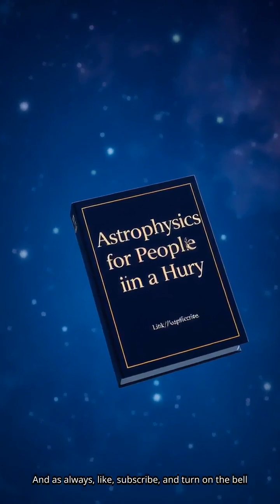🚀 The Planet That Orbits Its Star in Just 8 Hours! | SWIFT J1756.9-2508b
What’s stronger than a supernova?
A hypernova — a colossal stellar explosion that can outshine entire galaxies and create gamma-ray bursts powerful enough to cross billions of light-years.

In this video, we’ll explore how these titanic explosions happen, what they leave behind, and why we should be glad they’re far away from Earth. 🌠

If you're fascinated by the mysteries of the universe, I recommend the book “Astrophysics for People in a Hurry.”
You’ll find the link in our channel description. 📘